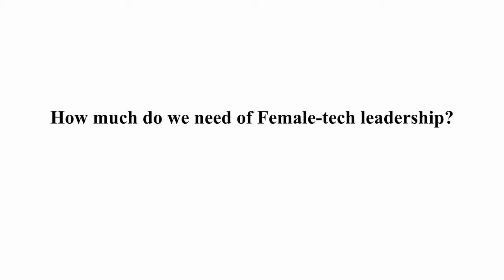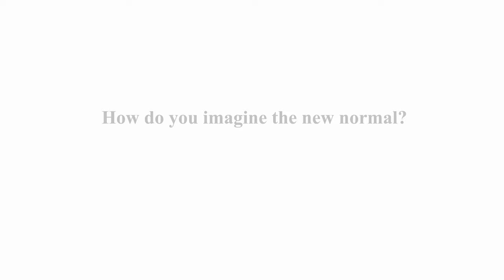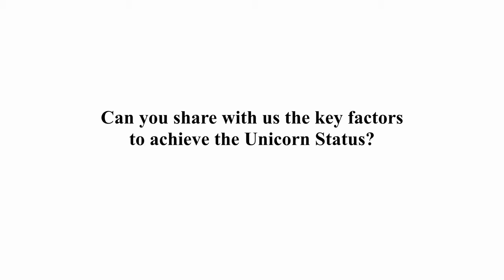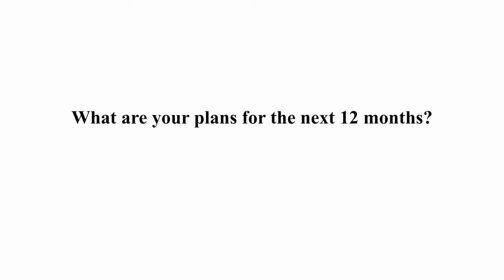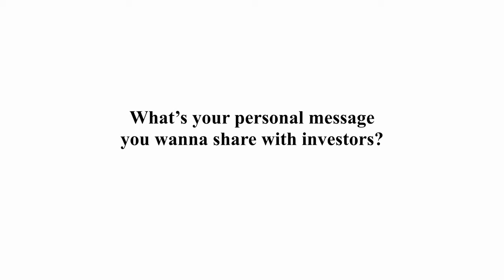Silvina Moschini - Founder, Chairwoman and President, Unicorn Hunters - UNICOIN